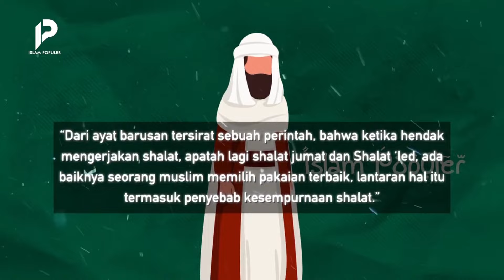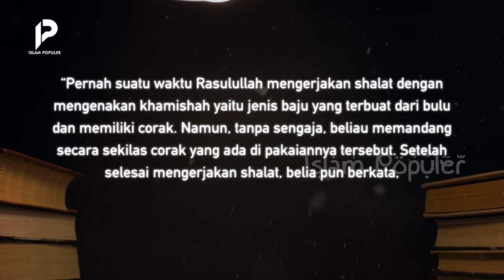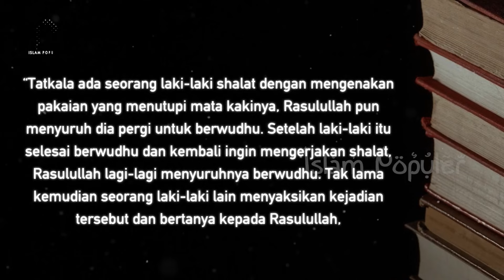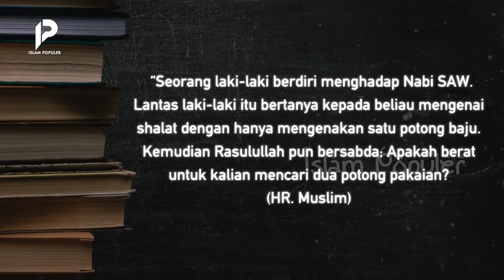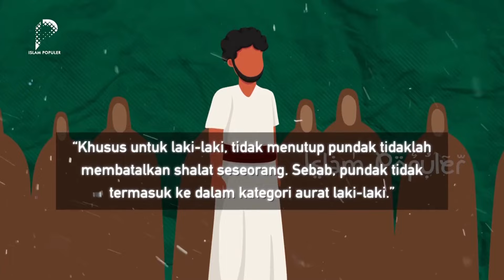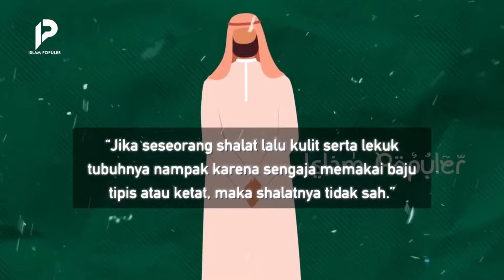Sholat Tapi Dosanya Tidak Tertolong!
Celaka bagi orang yang solat.